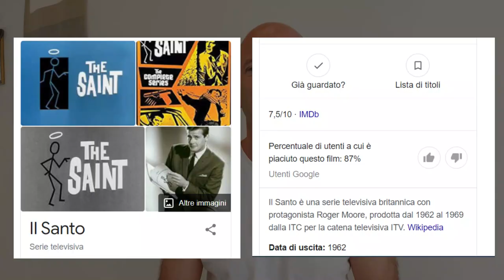La vittoria impossibile |the impossible victory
ɪᴛᴀ
In questo video vi racconterò l'episodio eclatante dove sensei Kanazawa vinse il primo campionato giapponese di kumite con un braccio solo.
Curiosità inedite, approfondimenti e molto altro...seguitemi!
ᴇɴɢ
In this video I will tell you about the striking episode where sensei Kanazawa won the first Japanese kumite championship with one arm.
ꜱᴘᴀ
En este video les contaré sobre el impactante episodio donde sensei Kanazawa ganó el primer campeonato japonés de kumite con un solo brazo.
Curiosidades inéditas, conocimientos y mucho más ... ¡sígueme!